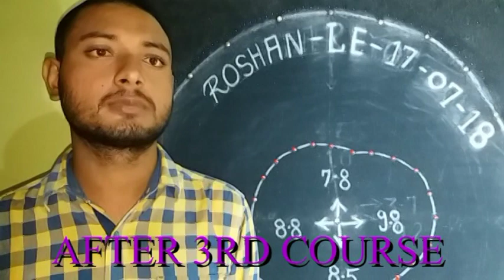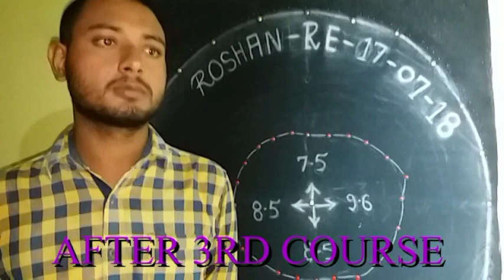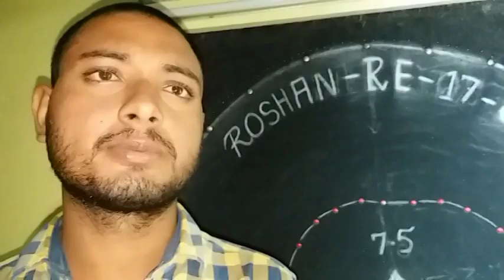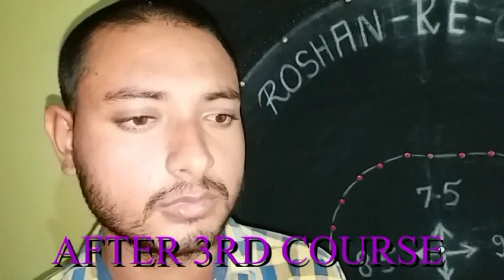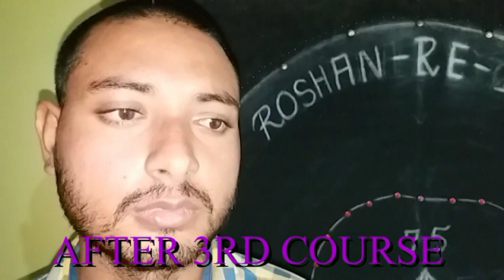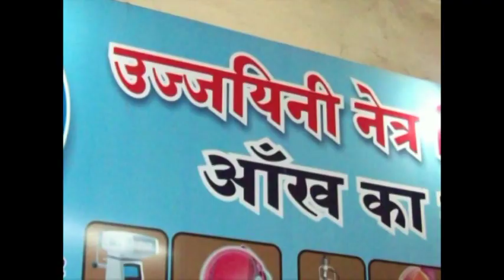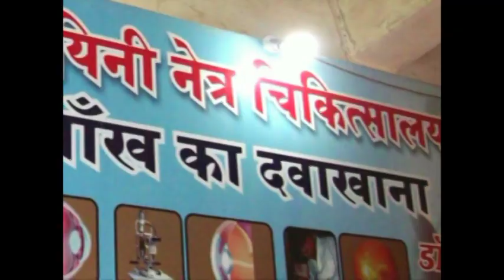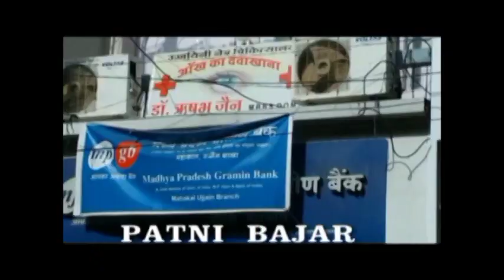TREATMENT OF RETINITIS PIGMENTOSA COLOUR BLINDNESS AFTER THIRD COURSE NEW ADDRESS